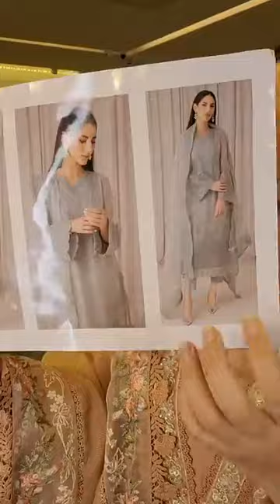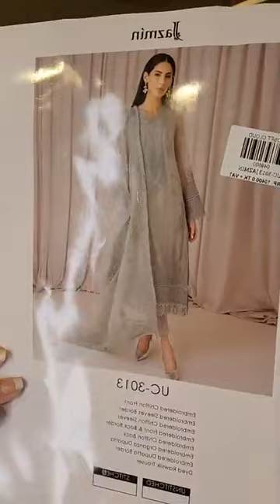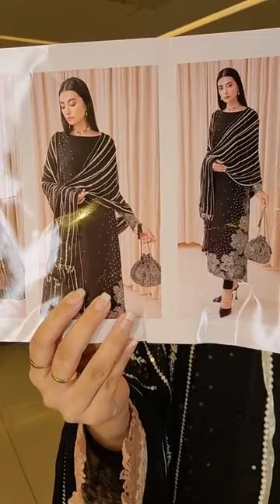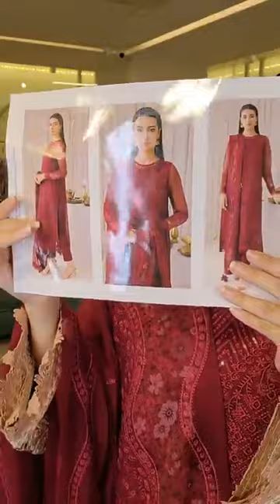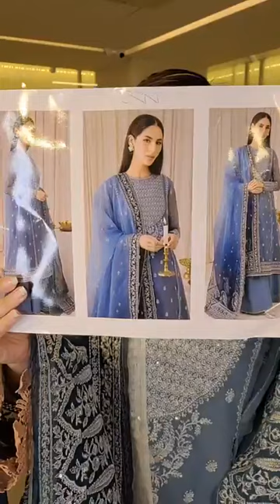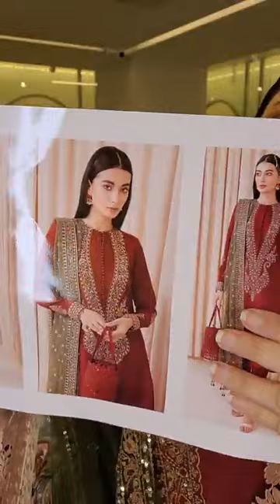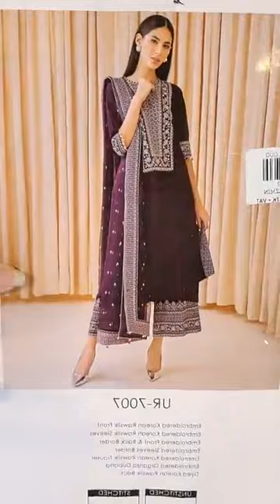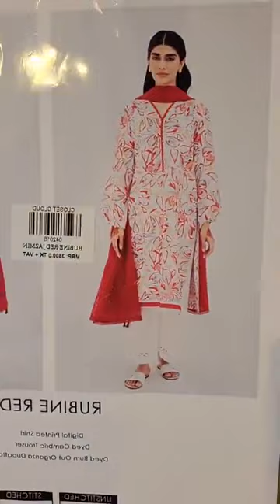Jazmin Festive Collection| Closet Cloud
Jazmin Festive Collection

Order From Facebook :
m.me/closetcloudpretstudio

Dhanmondi Outlet
774, Satmosjid Road, Dhanmondi-27, (Opposite of The Chyanaut Cultural Centre)